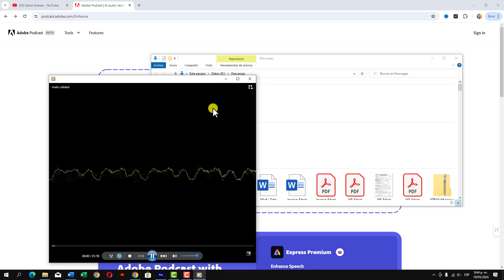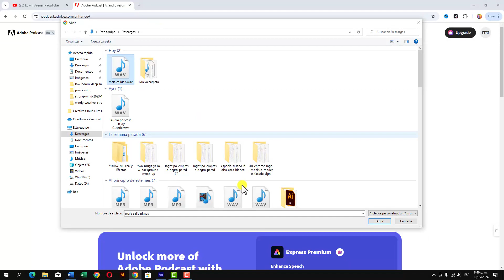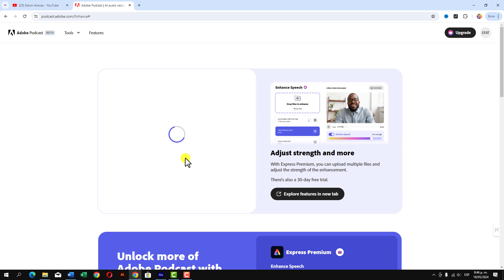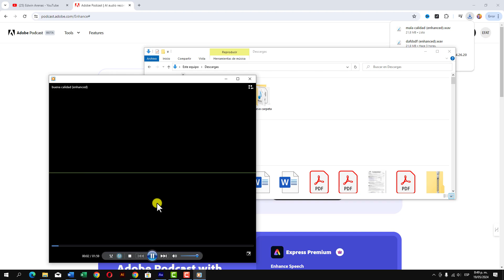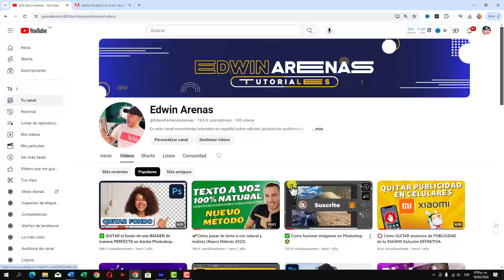✅ Cómo Mejorar la Calidad de tus Grabaciones de Audio GRATIS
En este video, te mostraré cómo mejorar la calidad de tus grabaciones de audio sin gastar un centavo. Aprende trucos y consejos sencillos para que tus grabaciones suenen más profesionales.

Reparar audio dañado y mejorar la calidad de grabación en solo 4 pasos con 4DDiG File Repair